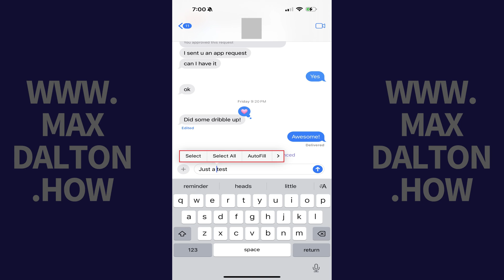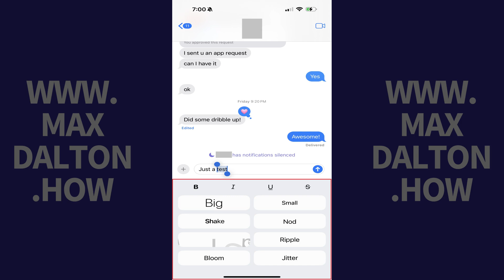How to Use Text Message Effects on iPhone or iPad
In this video I'll show you how to use text message effects on your Apple iPhone or iPad. But most importantly, you'll only be able to use the text message effects feature as an option if everyone in your chat is using an iPhone or iPad. If someone is using an Android device, you won't be able to apply the text effects feature.

Timestamps:
Introduction: 0:00
Steps to Use Text Message Effects on iPhone or iPad: 0:22
Conclusion: 1:36

Video Transcript:
Step 1. Enter the text associated with the message you want to apply text message effects to in the message entry field.

Step 2. Hold your finger against the text you want to apply message effects to until a menu is displayed. Scroll through this menu until you see Text Effects, and then tap "Text Effects." Text Effects options are displayed at the bottom of the screen. The options are all fairly self explanatory. Choosing "Big" will temporarily make the text bigger. Choosing "Shake" will cause the text to shake. Choosing "Explode" causes the text to explode. And again, you'll only see Text Effects as an option if everyone in your chat is using an iPhone or iPad. If someone is using an Android device, you won't be able to apply the Text Effects feature.

Step 3. Choose the text effect you want to apply to the text in your message. As you choose different options, you'll see a preview of that effect applied to your message. Tap "Send" after choosing an effect that you like to send your message. That message will be sent to the recipient, who will see your selected effect.